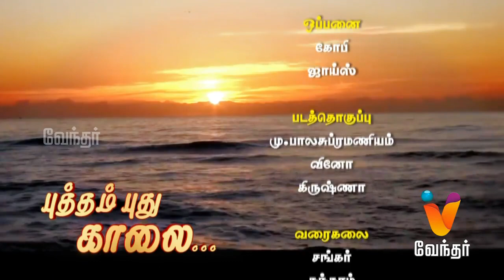மூலிகை மருத்துவம் | புத்தம் புது காலை| (02/05/2017) | [Epi-975]